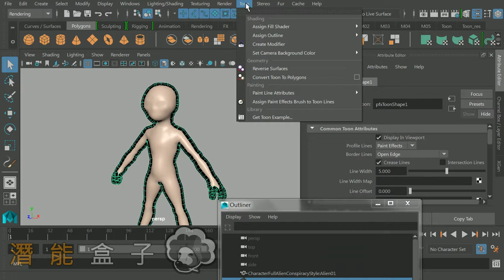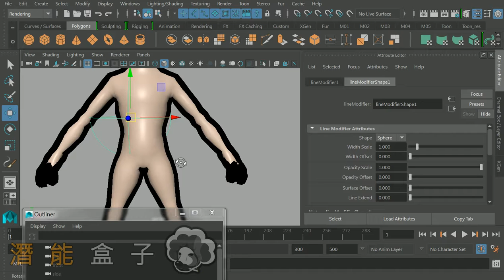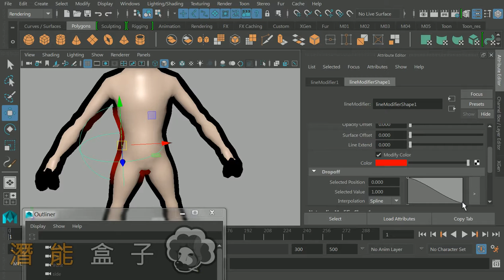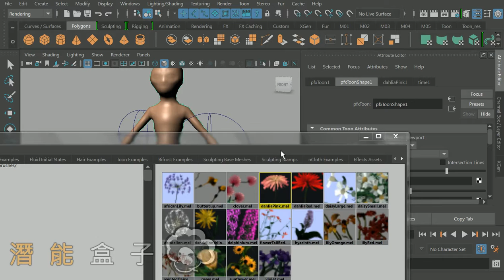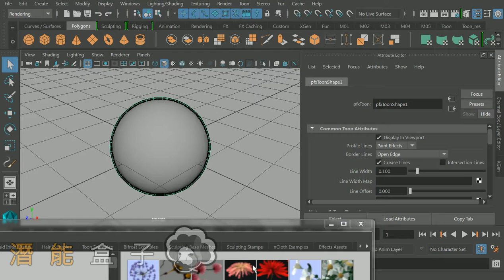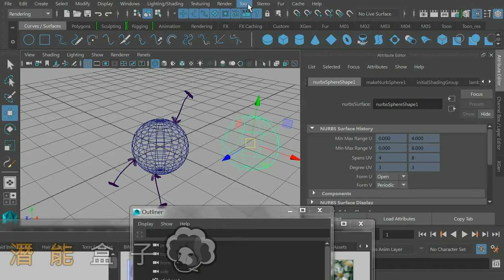MAYA教學 469 卡通材質基礎 Modifier與反轉面向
最近已在android推出APP方便大家學習。 可以在GOOGLE PLAY搜尋 "潛能盒子" or  "Channelbox"

更多資訊，請至Facebook搜尋社團『潛能盒子』
或至